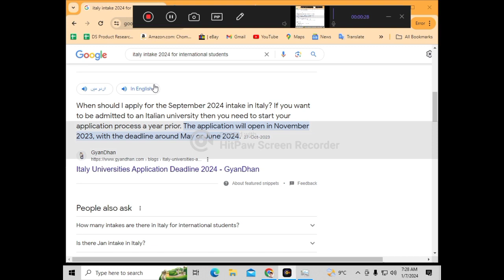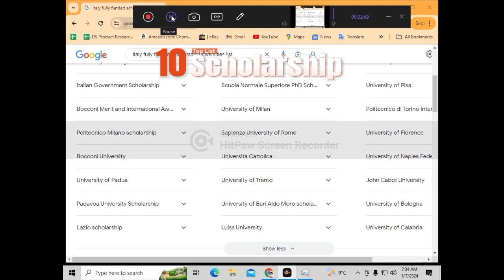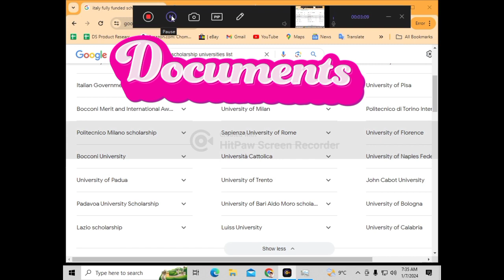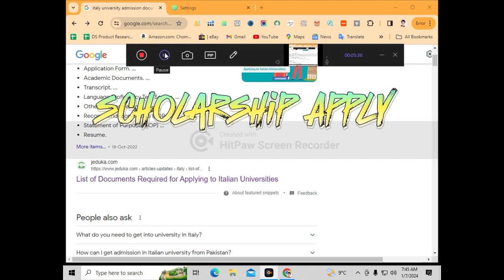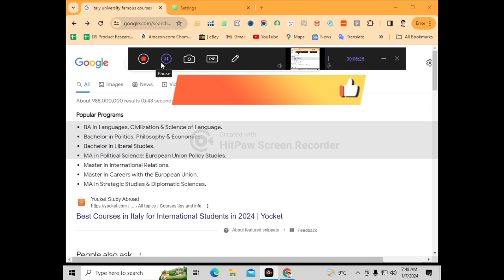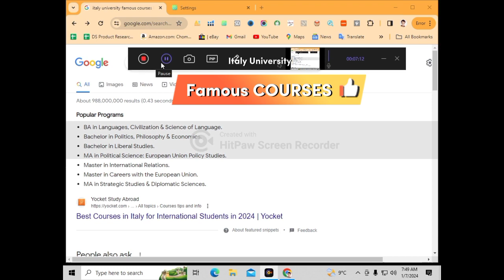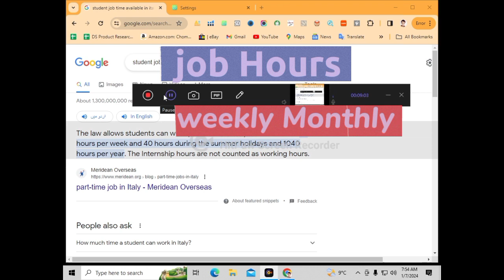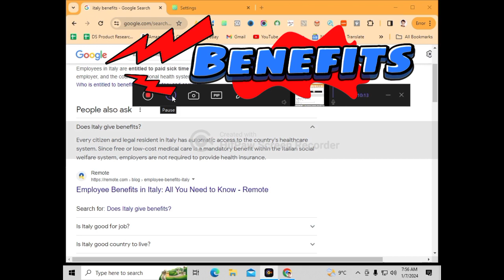italy fullyfundedscholarships Europe schengenvisa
Full funded Scholarship Available Italy Apply Now